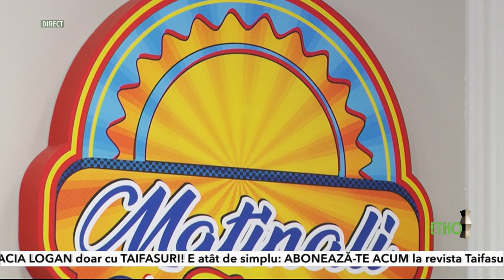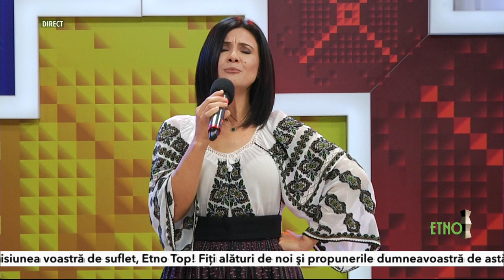NOU!!!Vasilica Tataru si Orchestra Fratilor Stefanet Dragutului nu-i mai plac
Vasilica Tataru
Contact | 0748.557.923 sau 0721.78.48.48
Abonati-va acum pentru noutati!
Pentru concerte sau evenimente private mă puteți